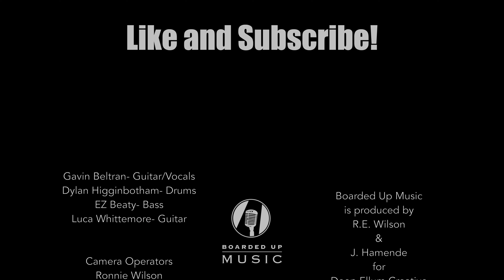Boarded Up Music | Sly Fungi - Beauty In All Things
Watch Sly Fungi perform "Beauty In All Things" on Boarded Up Music Series filmed live at Louie Louie's Piano Bar in Dallas, Texas.

Dylan Higginbotham: Drums + Vocals
Luca Whittemore: Guitar
EZ Beaty: Bass + Vocals
Gavin Beltran: Guitar + Vocals

Credits:
Producers: Ron Wilson, Joey Hamende; Video Editors: Anthony "Oddy" Williams, Jacob Hernandez ; Audio Engineers: Joey Hamende, Eleanor Aiken; Live Sound: Eleanor Aiken, Joey Hamende; Lighting: Naida Harrell; Camera Operators: Ron Wilson, Anthony ''Oddy" Williams, Joey Hamende, Paul Trausch, Kate Hamende